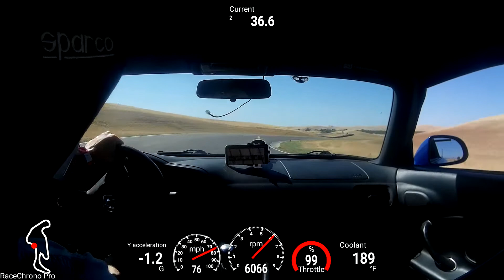Honda S2000 - Thunderhill West - 1:26.35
Knocked a couple tenths off the old PB. NA (stock cat and exhaust), full interior with full Dynamat, stock roll hoops + Hard Dog rollbar. Next two laps were also 1:26.xx.